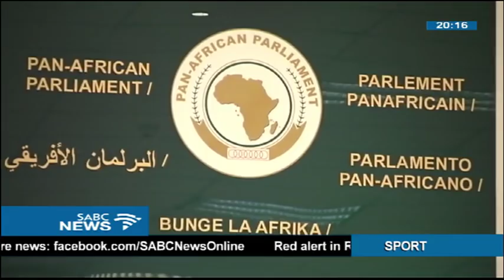Julius Malema joins PAP as an MP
The next session of the Pan African Parliament sitting in Midrand from May the 7th may have more life than usual as EFF Leader Julius Malema and NCOP Chair Thandi Modise are among South African MPs joining the house. PAP says at least eighty Parliamentarians will be sworn-in as new Members during the opening ceremony of the sixth Ordinary Session of the fourth Parliament next Monday.
This follows general elections in a number of African States and rotation within delegations and comes ahead of the election of new leadership for the house.